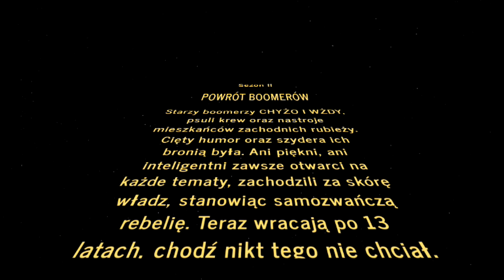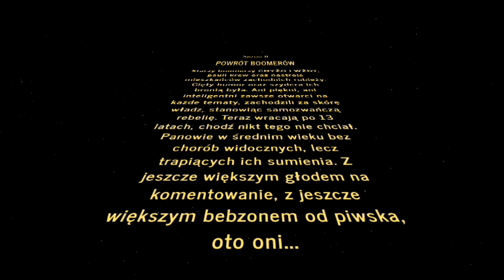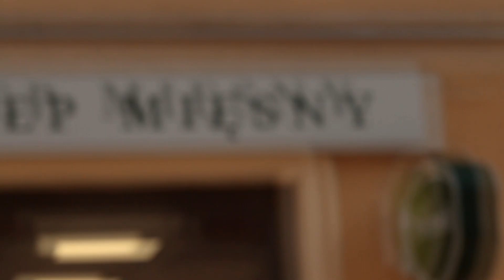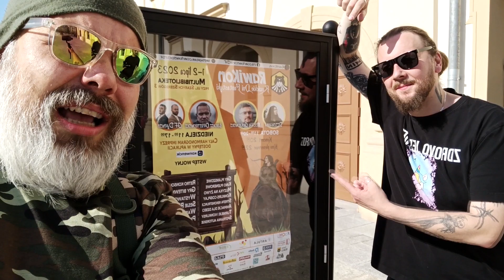Chyżo i Wżdy - PAMIĘTASZ NAS? [O1S2]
Chyżo, Wżdy i Sążny montażysta. Odcinek pierwszy, sezon drugi.
Audio jest jakie jest, obiecamy się poprawić ;)